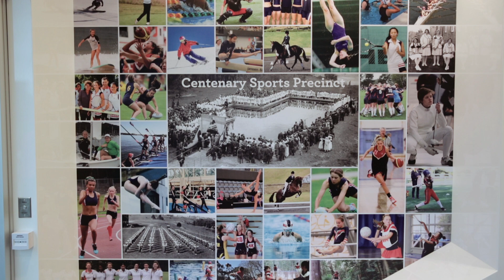Centenary Sports Precinct Opening | Pymble Ladies’ College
In a fitting commemoration of our College’s 100-year celebrations in 2016, Pymble has completed a significant new capital works project. Known as the Centenary Sports Precinct, it establishes our new aquatic and fitness centre and learn-to-swim pool, and redeveloped Mollie Dive Field to provide extensive underground parking.

Aligned with our Towards 2020 vision, these new facilities enable us to expand and enhance the quality and delivery of our fitness and well-being programs for decades to come. A century ago, our founding Principal, Dr John Marden, strongly believed health and well-being were vital to every girl reaching her potential. He was an educator and leader ahead of his time, and this project, in part, honours his vision.

Pymble prides itself on balancing excellence in academics, sports and the arts. While the Pymble community extends far beyond our gates, investment in our College continues to provide our students, staff and alumni with an important sense of place.